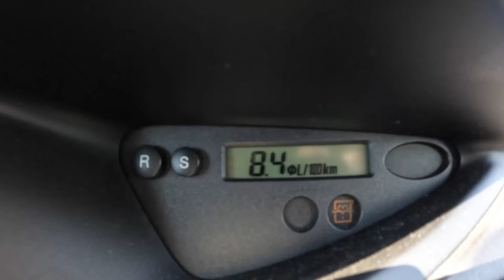2002 Ford Focus Ghia MK1 [1.8 16V 115HP] |0-100| POV Test Drive #1181 Joe Black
Car: Ford Focus I Ghia Hatchback MK1 1.8 16V 115HP 2002

0:00 Intro
0:09 Walk-around and interior
1:20 Bumpy road
1:47 Casual driving
5:40 Highway
6:55 Acceleration
7:10 Highway
8:30 Casual driving
10:53 Engine view
11:07 Fuel Consumption

Engine: 1.8L Petrol (Gasolina) 4-cylinders
Displacement (cc): 1796
Power: 85 kW/115 hp
Torque: 158 Nm
Transmission: 5-speed manual
Traction: FWD ( Front-Wheel Drive )

Acceleration (0–100 km/h): 10,3 s.
Acceleration Joe (0–100 km/h): 12,3 s.

Fuel Tank Capacity: 53L
Total Range: 697 km
Weight: 1125 Kg
Cargo Space: 350 Liter
Model: 2002
Base Price: 19.890 EUR

Driver: Joe Black
Video: GoPro Hero 10 Black / Sony a6300 + Sigma 16mm f1.4
Audio: Zoom H2n (recorder) & Roland CS-10EM (binaural microphones)
Edit: MacBook Pro / Final cut Pro X